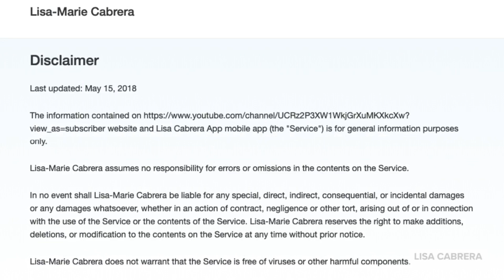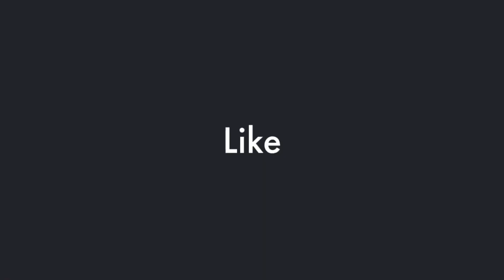Racism Built Into US Economics